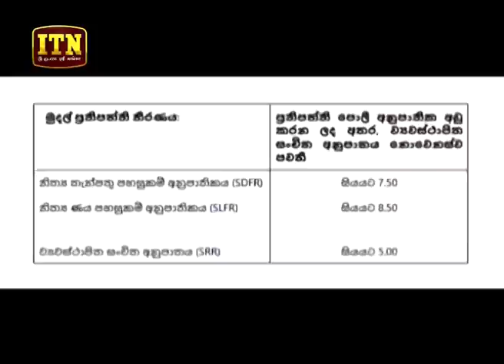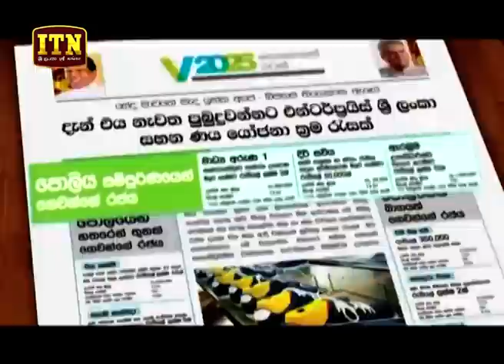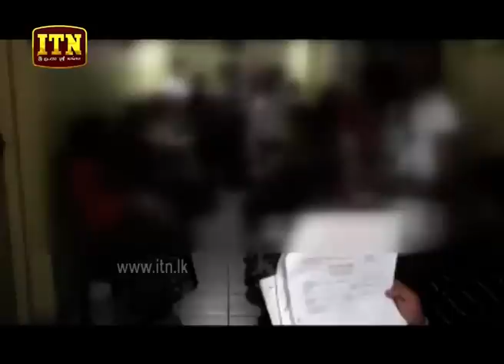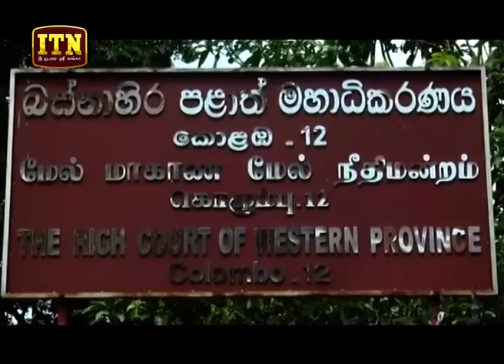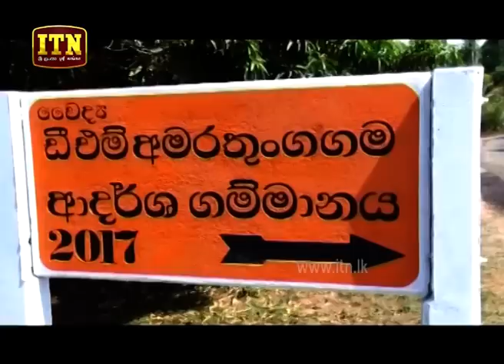ITN News 2019-05-31 | 06.30 PM